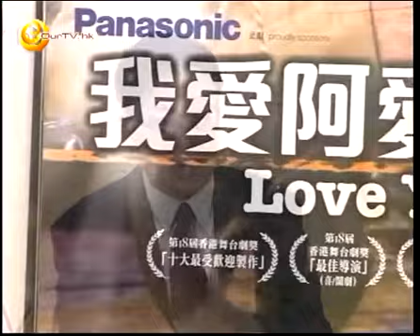《劇場會客室》第五十三集(1)：陳敢權 介紹 2010-2011 劇季重演及翻擇劇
劇場會客室 , 涂小蝶 , 《小蝶　劇場會客室》頻道 , 《劇場會客室》第五十三集：陳敢權 介紹 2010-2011 劇季重演及翻擇劇